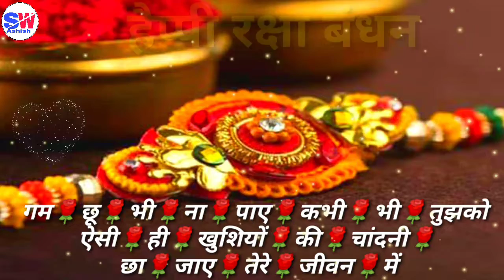RAKSHA BANDHAN SHAYARI STATUS | रक्षाबंधन शायरी | RAKSHA BANDHAN SHAYARI 2021 | रक्षा बंधन स्टेटस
Stay Tune#ShayariWithAshish
Please don't forget to